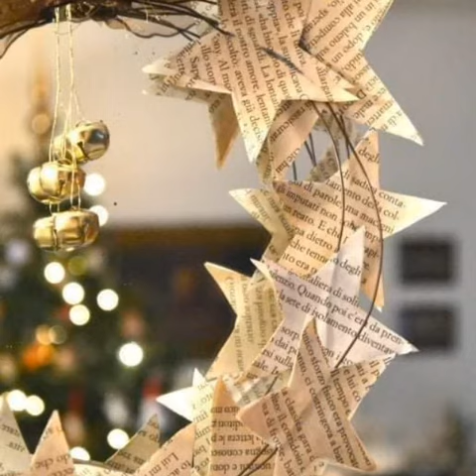Cosi tenera, cosi speciale, fai anche tu all'uncinetto